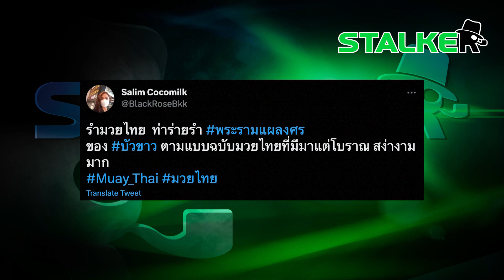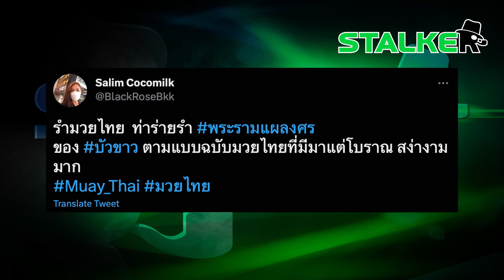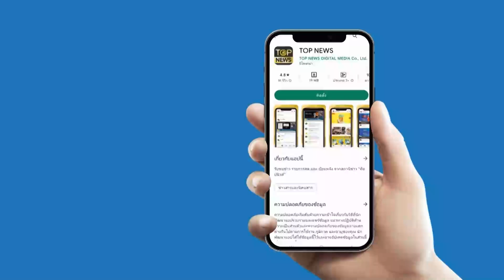“บัวขาว” ไม่พูดเยอะ โชว์ลีลามวยไทย เตะป๊าปเข้าให้ “แฟนมวยเขมร” มีเงิบ | STALKER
คลิปนี้อย่างได้ “แฟนมวยเขมร” สะดุ้งแรง “บัวขาว” โชว์เตะป๊าป 1 ที มวยไทยของเรามันนัมเบอร์วันอยู่แล้ว

ช่อง 77 : กล่อง PSI, INFOSAT, GMMZ, CSAT, TIK , 3BB, TOT
ช่อง 658 : กล่อง AIS
ช่อง 210 : IPM